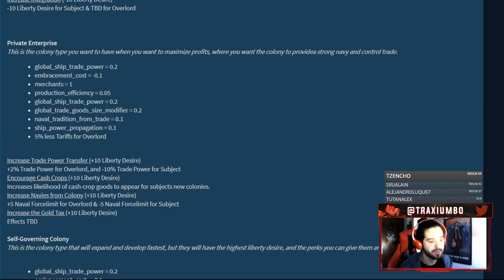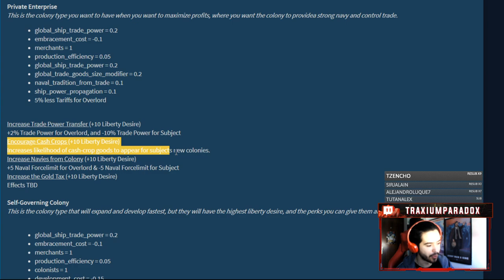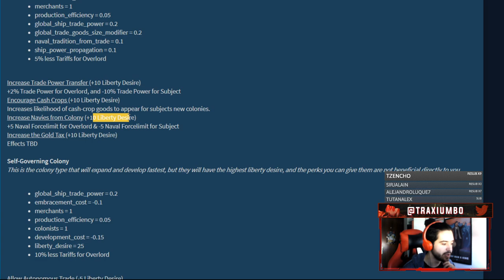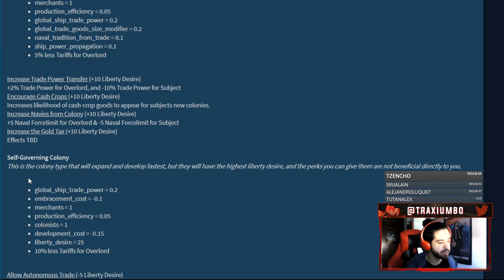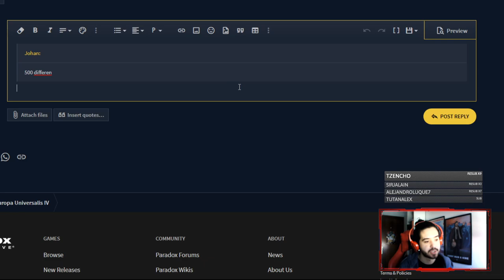LLEGAN LOS TIPOS DE NACIONES COLONIALES CON EU4 LEVIATHAN!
Europa Universalis IV: 2013
Stellaris: 2016
Hearts of Iron IV: 2016
Imperator Rome: 2019
Crusader Kings 3: 2020